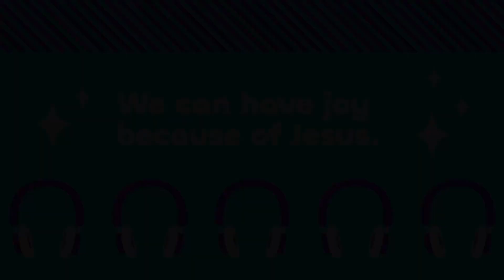Kids on the Move 6/2/24